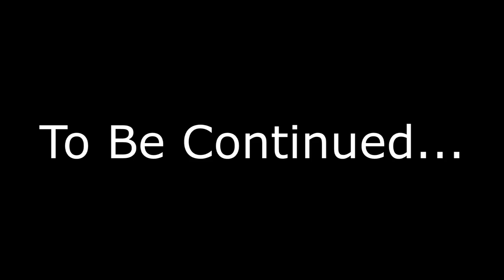MCG Reacts: SVTFOE Season 3 Episode 20 {FLIPPIN HECK}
The next part's highlight reaction video is now up!
All the Star vs Episodes (Seasons 1-4) are now on Disney + so you can rewatch your favorite episodes or binge watch all the whole series to your hearts content (or not... it's your decision)
Here is a preview of my reactions to Star vs the Forces of Evil Season 3 Episode 20 - Divide
Social Media Links!:
(Come and join if you like)
Or you can find me @MissCartoonGirl
I am also on the SVTFOE Amino as MissCartoonGirl!
Star vs the Forces of Evil belongs to Disney, Disney XD and Daron Nefcy.
MCG Character Emojis were made by the lovely MaryAnna16